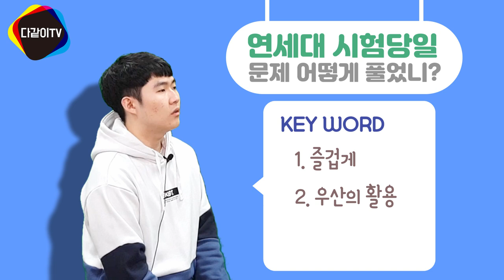연세대학교 19학번 새내기 인터뷰~_발상과 표현 합격 비결 공개!_다같이미술학원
연세대학교 19학번 디자인학부에 합격한 육진혁 학생!
발상과 표현 시험 문제 풀이부터 합격한 비결까지!
합격생 생생 인터뷰~ 지금 시작합니다